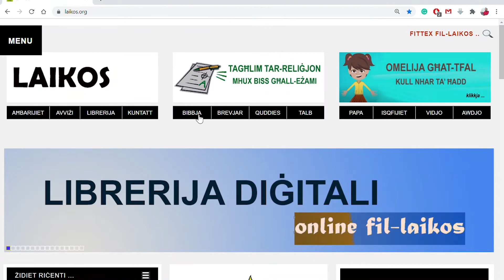Bibbja promo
Spjega ta' x'issib fis-sezzjoni tal-Bibbja fil-Laikos.